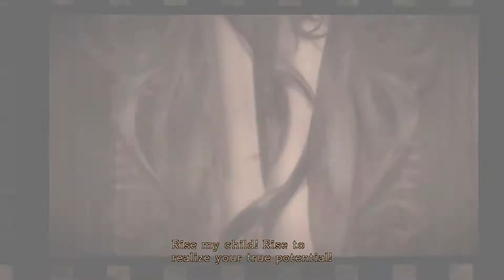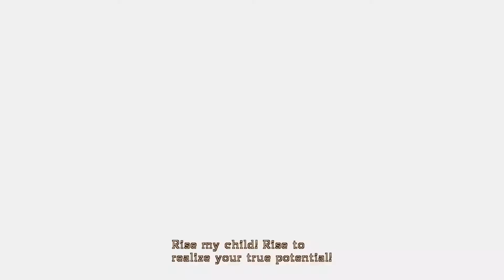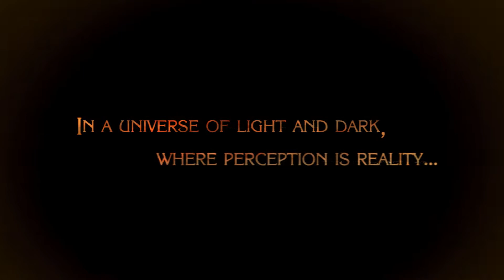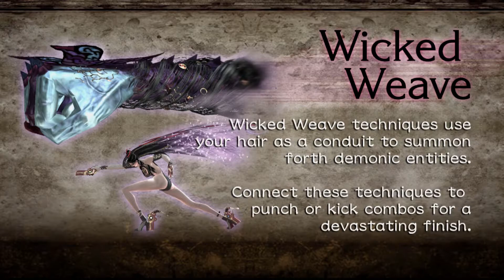Trying to QUENCH the Bayonetta hype! 😩 - Bayonetta Playthrough Part 1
Welcome to a new playthrough, BAYONETTA! I had to play this game, especially with the recent showcase of Bayonetta 3. And so I was inspired to revisit these games so I decided to play them for the channel... at least Bayo 1 for now.

P.S. Yes I did say I would beat this game by the end of October... let's see what happens.